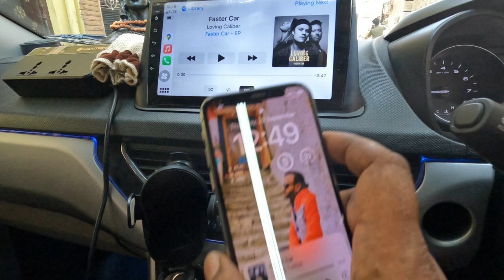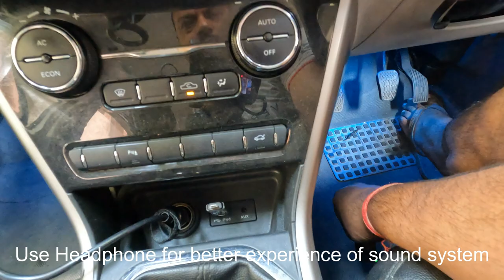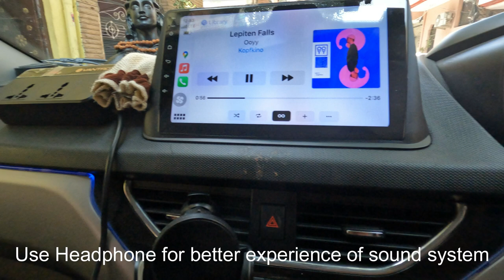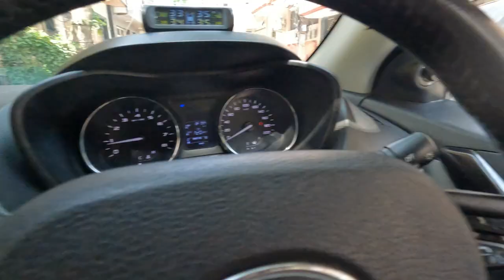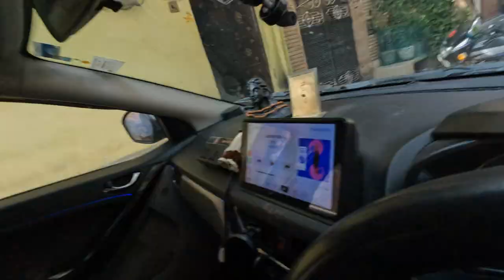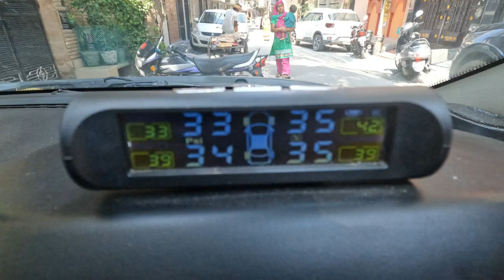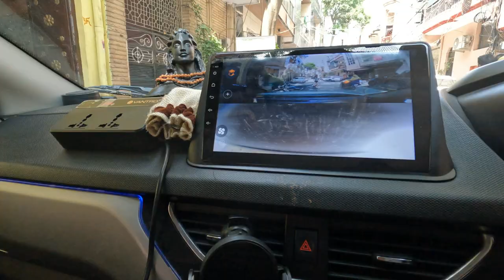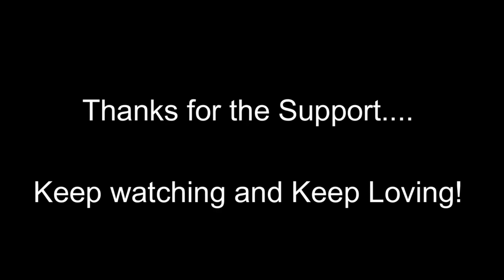Harman OUT - Audison IN | Music System and other Interior Upgrade | Nexon 2.0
In this video : 2018 Tata Nexon Installed with 5 DOOR Gold Damping (including Boot), 4 Channel Audison Amplifier, Blaupunkt 600W Subwoofer, Mattrixx Android Player (2-32 GB), Audison Prima APK 165 Speakers, Cabin Ambient Light, Rear Cabin Light, Welcome Plate, Bonnet Scoop DRLs, and Much More.

Modification By @NitinGroverSkycar Ramesh Nagar, Delhi.